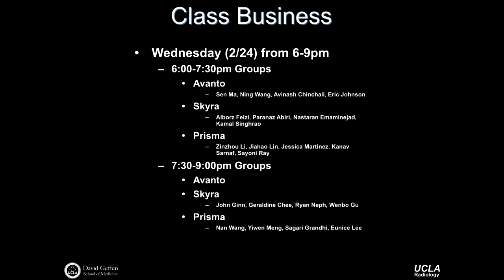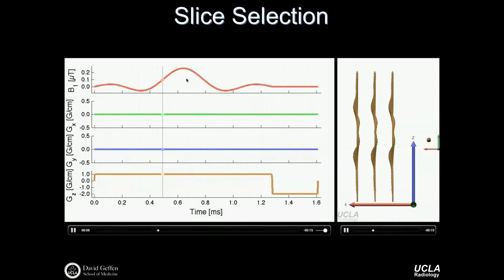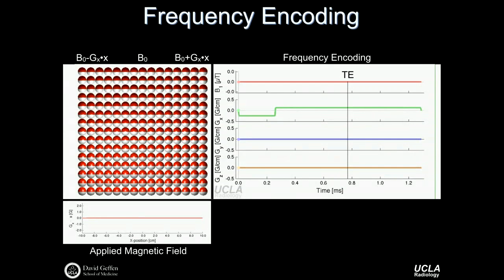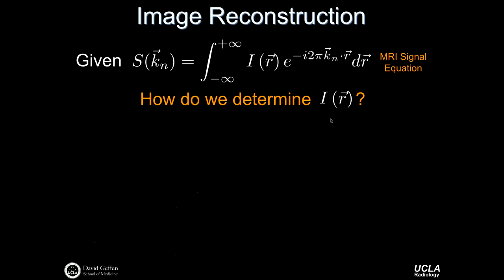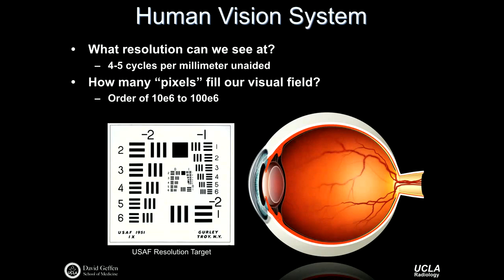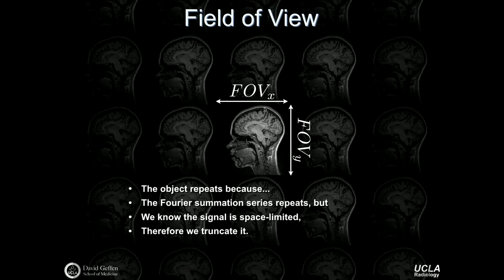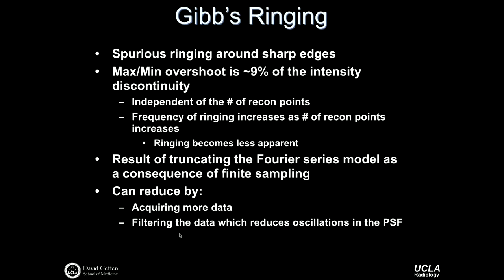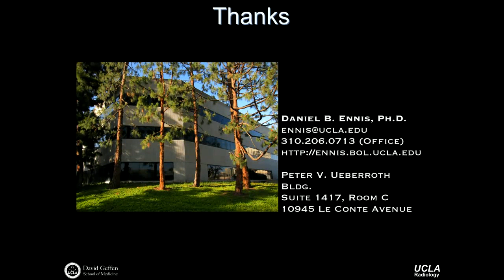M219 2016 Lecture 14 - Image Reconstruction II (Dr. Daniel Ennis)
Infinite sampling, finite sampling, spatial resolution, point spread functions, and windowed reconstruction.